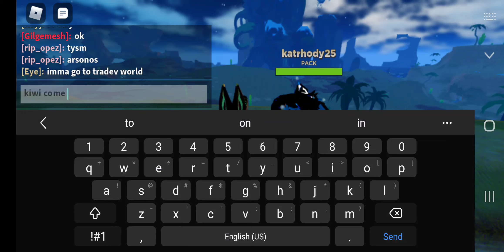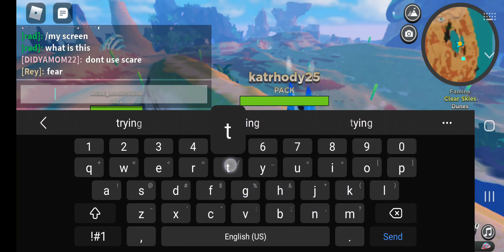the moth kitter family - creatures of sonaria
me and da kiwi created a mother kitter family